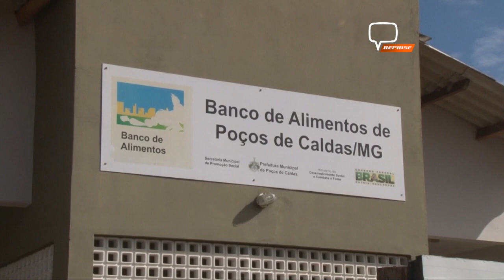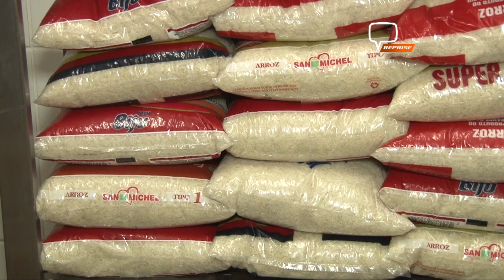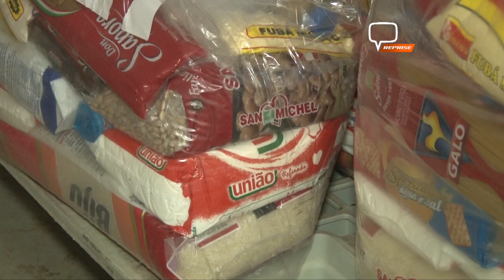BANCO DE ALIMENTOS DE POÇOS ARRECADA DOAÇÕES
Os alimentos estão sendo distribuídos para pessoas em vulnerabilidade durante a pandemia, 565 cestas básicas já foram distribuídas e a captação continua.